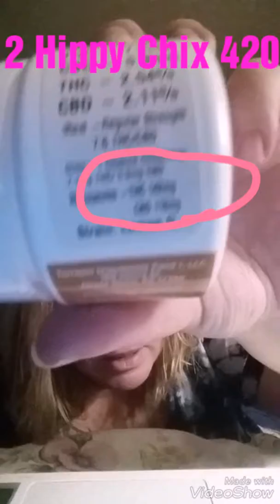Another after shower video. iRest